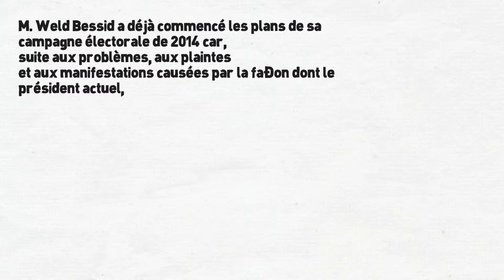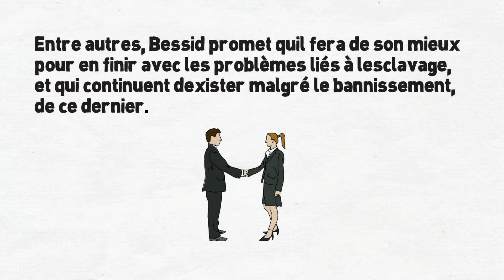Mauritania 2014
Les election 2014

gplus.to/mauritania